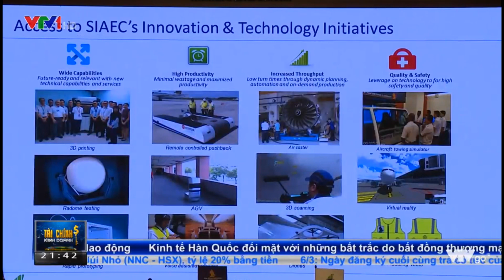[VTV1 - Taì chính kinh doanh 21h30] Bamboo Airways và SIAEC ký thỏa thuận hợp tác chiến lược